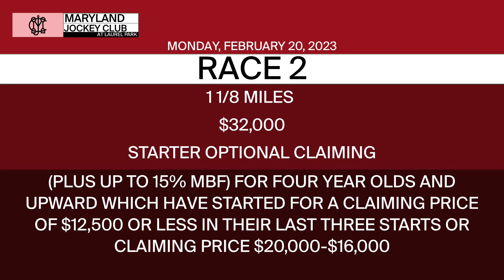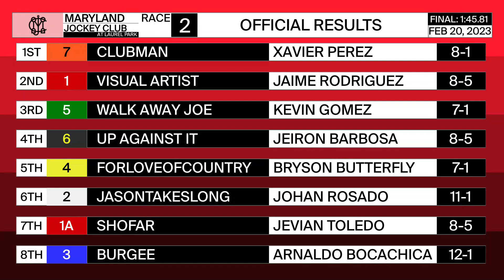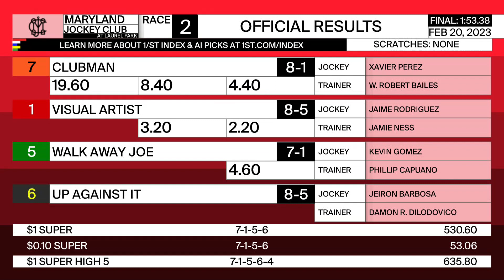Laurel Park 02 20 2023 Race 2